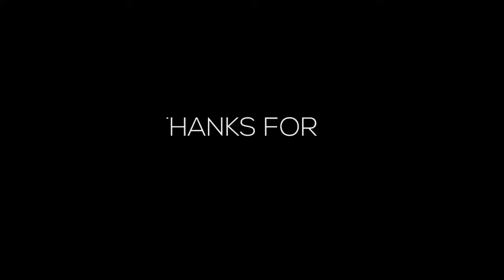HORIZON ZERO DAWN Walkthrough Gameplay Part 3 - The Proving